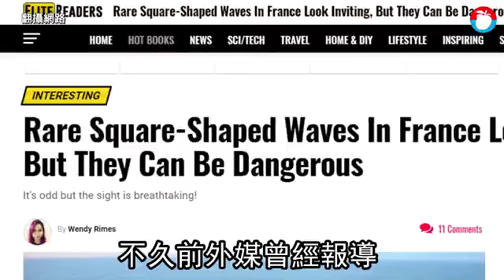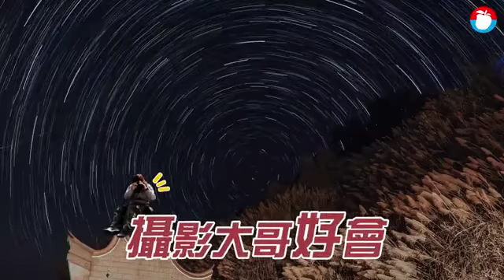【馬祖直擊】上帝傑作！西莒出現神秘「方塊海」 | 台灣蘋果日報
不久前外媒曾經報導，在法國西部的雷島海面出現奇特景色。海面波紋呈現一塊一塊的方塊模樣，報導一出，讓這個地方瞬間爆紅。其實就在咱們馬祖西莒的坤坵沙灘，也有這樣神秘的奇景.